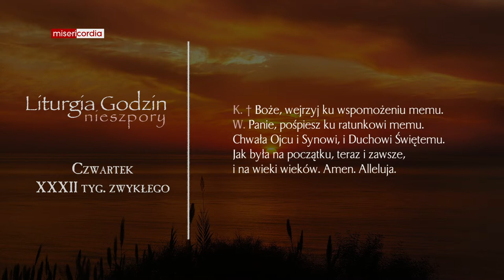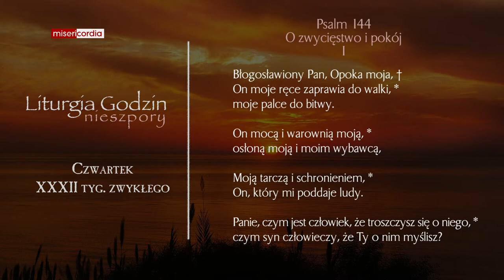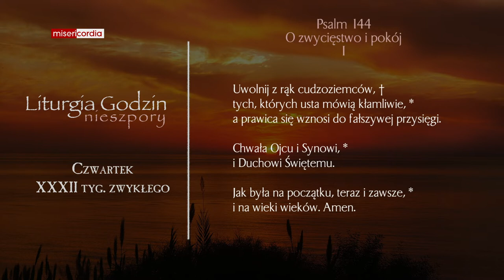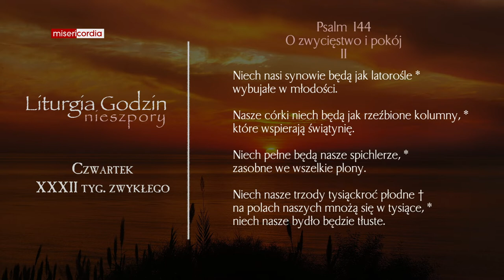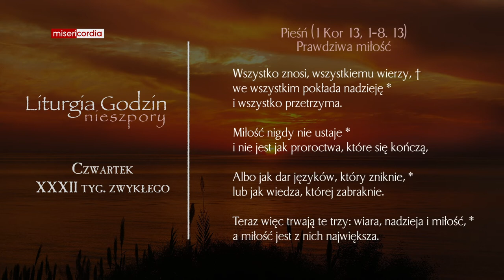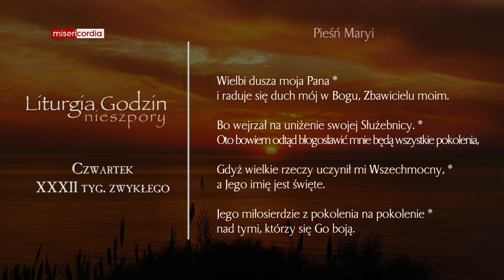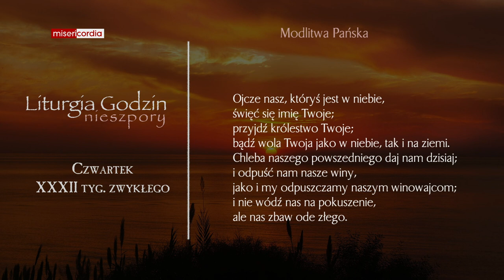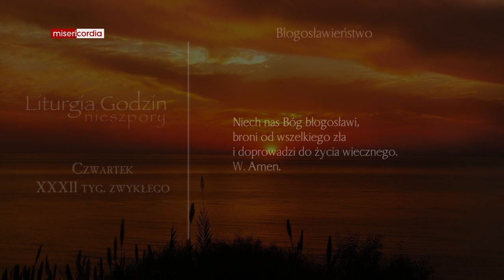Liturgia Godzin | Nieszpory | Czwartek, XXXII tyg. zwykłego